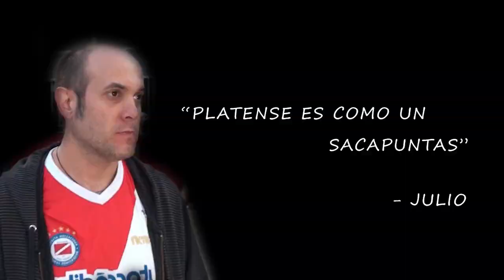¿Por qué ARGENTINOS y PLATENSE son RIVALES?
Vuelve el clásico histórico entre Platense y Argentinos Juniors y repasamos lo que piensan los hinchas del Bicho sobre el Marrón.

¿Qué opinás de este clásico? ¡Dejanos tu comentario!

¿Te gusta El Termómetro? AYUDANOS A SEGUIR HACIENDO EL TERMO DONANDO UN CAFECITO